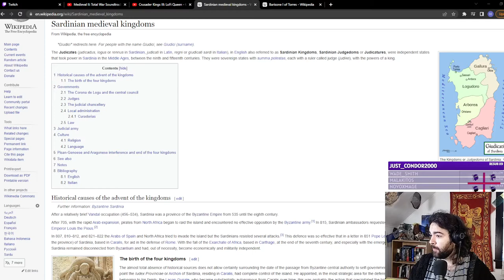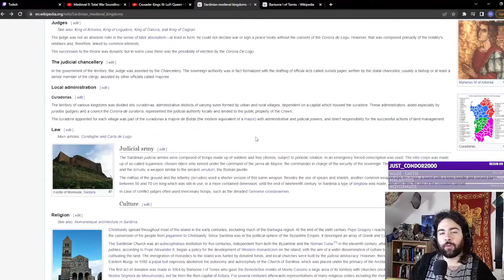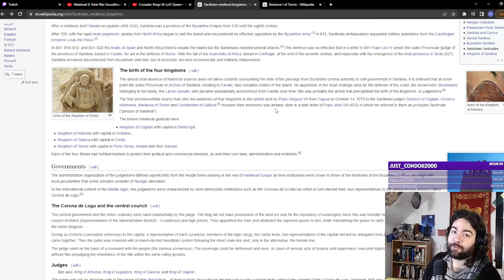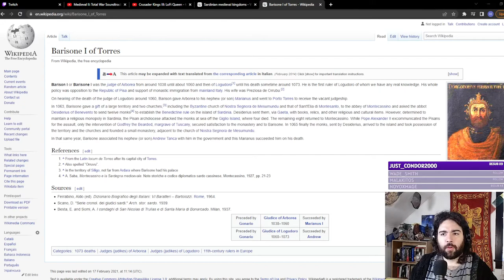Grand Campaign House Torres Of Sardinia Session 1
This is the beginning of a grand campaign which will span over a thousand years. I will be roleplaying out the House of Torres which may or may not last until the end of the game. It will be roleplayed out as we follow the characters and nations that will follow through the Torres founders ambitions. History is long and full of surprises, I hope you enjoy the ride!